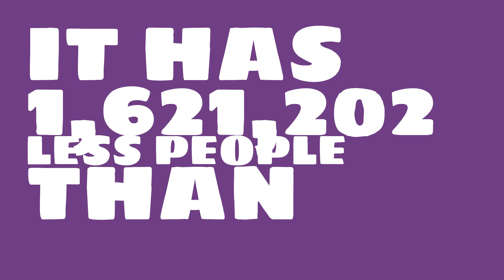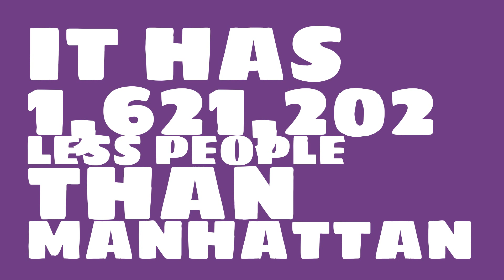How many people live in Columbus, MS?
What is the population of Columbus, MS? How does the size of Columbus, MS compare to other cities?